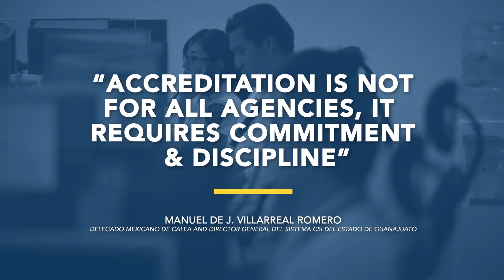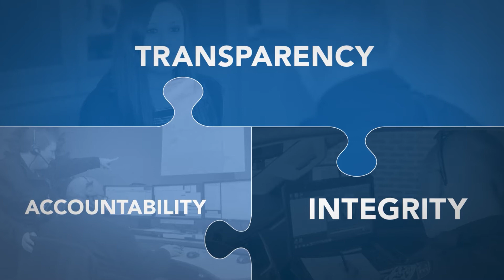CALEA - Conference Intro